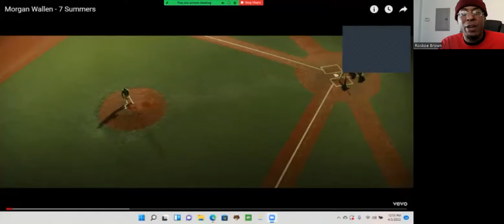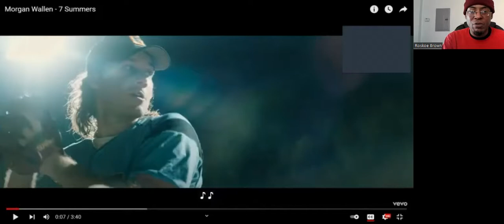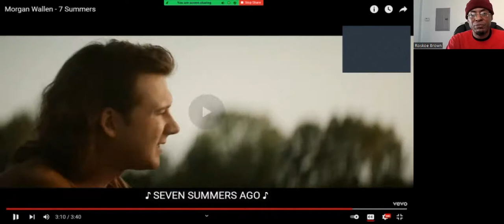First Time Reaction To "7 Summers" By Morgan Wallen!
I react to a video by Morgan Wallen.